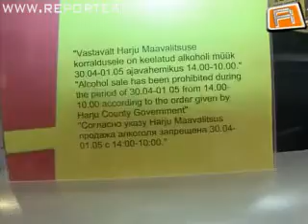tallinnas juhatas volbriöö sisse paevane pededepeks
mad real